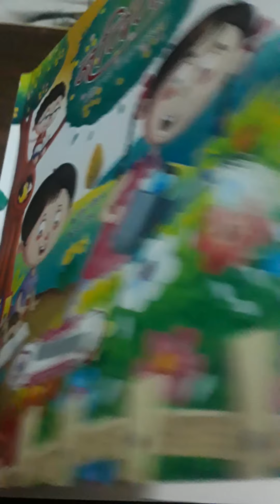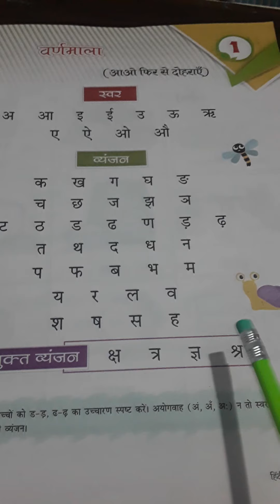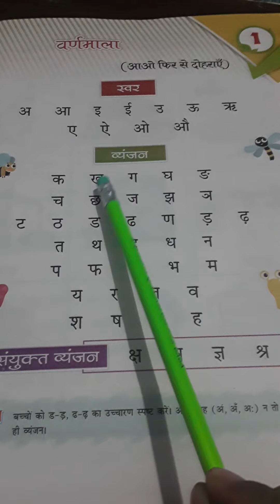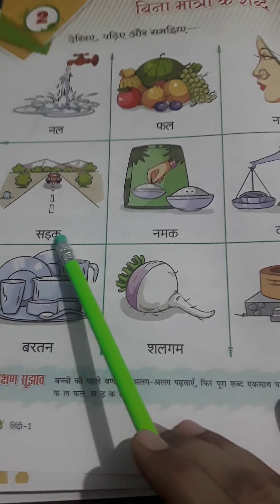class 1 hindi day 1